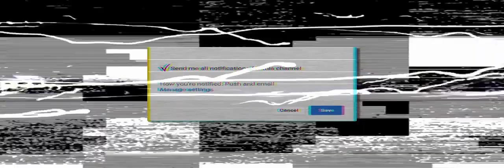MY FIRST PARANORMAL ENCOUNTER... (STORYTIME)